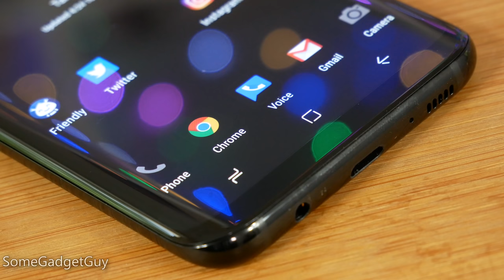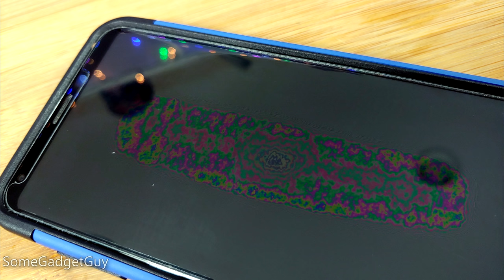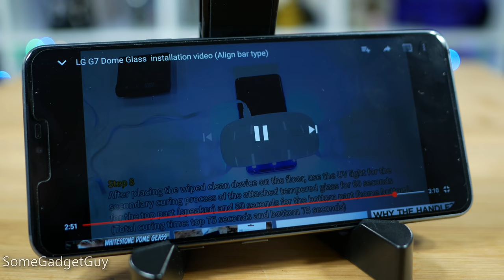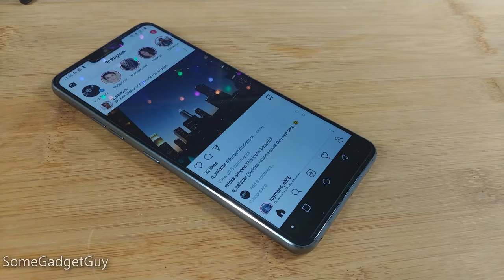Whitestone Dome Screen Protector LG G7: 4th Times the Charm!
How many times can I screw up the installation on a Whitestone Dome screen Protector? Apparently three. Three times. Here's a long and rambling look at what NOT to do when installing one of the best guards for your precious smartphone's display!